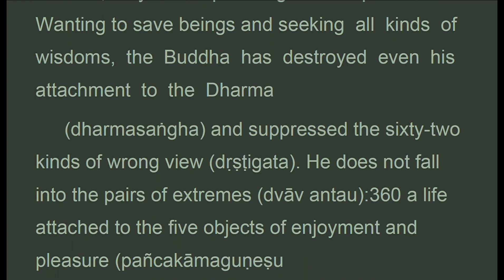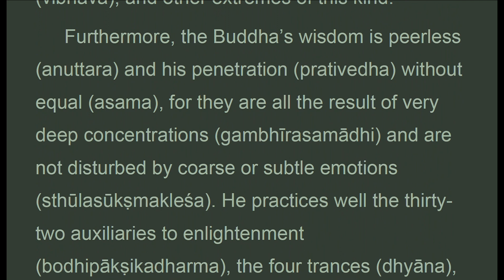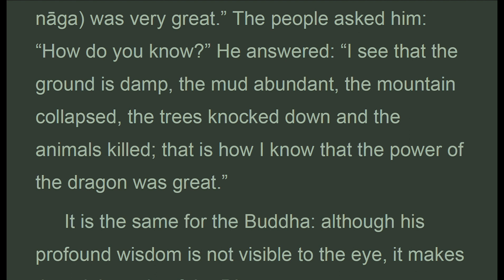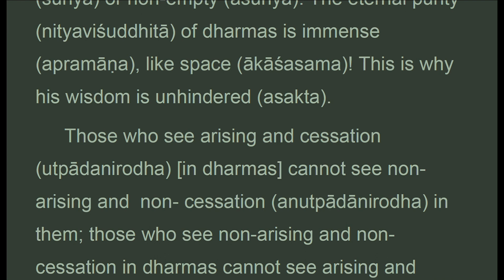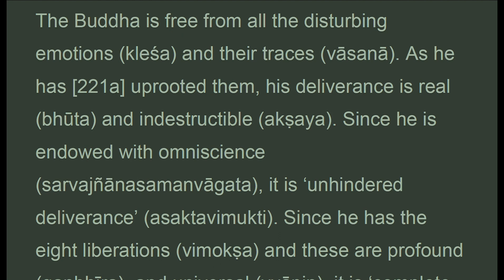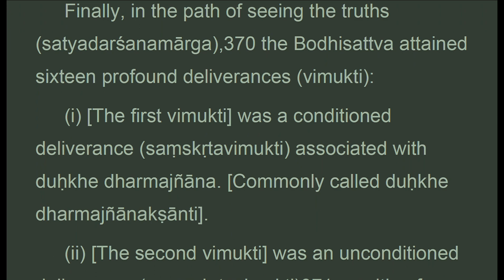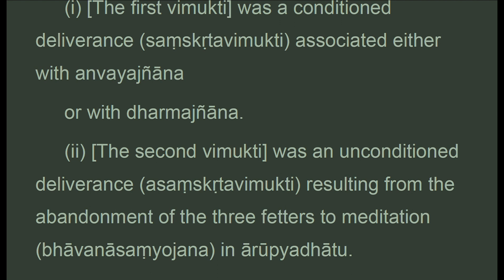TGVW_036D_US, CH. 36: THE EIGHT RECOLLECTIONS, Treatise Great Virtue Wisdom, Chodron (Jun 2021)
. . . .  :"those who see arising and cessation in dharmas cannot see non-arising and non-cessation in them; those who see non-arising and non-cessation in dharmas cannot see arising and cessation in them. If non-arising and non-cessation are real, then arising and cessation are false. If arising and cessation are real, non-arising and non-cessation are false. It is the same for all analyses of this type. As the buddha has unhindered wisdom on this subject, we know that his wisdom is perfected.
 . Vimuktiskandha. Furthermore, one recollects the perfection of the deliverance skandha in the buddha. The buddha is free from all the disturbing emotions and their traces. As he has uprooted them, his deliverance is real and indestructible. Since he is endowed with omniscience, it is unhindered deliverance. Since he has the eight liberations and these are profound and universal, it is complete deliverance.
 furthermore, since the buddha has left the lower stages of those who are liberated by chance and those liberated by wisdom, he realizes the twofold deliverance
  perfectly. As he has these two deliverances, it is perfected deliverance aggregate.
 furthermore, the buddha has obtained deliverance because he has destroyed maras armies, eliminated the negative emotions, rejected the dhyana systems, and also because he enters into and comes out of samadhi supremely and without obstacle.
 finally, in the path of seeing the truths, the bodhisattva attained sixteen profound deliverances :
  the second vimukti was an unconditioned deliverance resulting from the abandonment of the ten fetters relating to the suffering of kamdhatu. Commonly called duhkhe dharmajnana."
CHAPTER 36: THE EIGHT RECOLLECTIONS

1. Thanh Tinh Dao (Oct 2019) Chữ Đọc
2. The Path of Purification (Oct 2019) Audio Text
3. Kinh Vien Giac (Oct 2019) Chữ Đọc
4.Sutra of Complete Enlightenment (Oct 2019) Audio Text
5. Kinh Lang Nghiem (Oct 2019)
6. Kinh Duy Ma Cat (Oct 2019) Chữ Đọc
7. Shurangama Sutra (Oct 2019) Audio Text
8. Vimalakirti Nirdesa Sutra (Oct 2019) Audio Text
. and more

1. Samyutta Nikaya 1 --- 5 (Apr 2020)
2. Kinh Tuong Ung 1 --- 5 (Apr 2020)
3. Đại Bát Niết Bàn (May 2020)
4. Nirvana Sutra  (May 2020)
5. Trường Bộ Kinh (July 2020)
6. Digha Nikaya (July 2020)
... and more